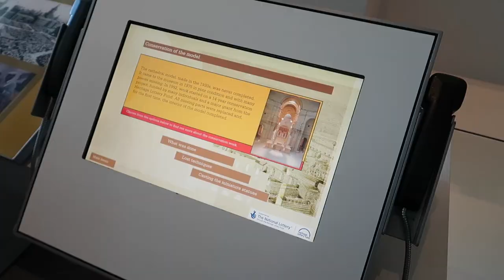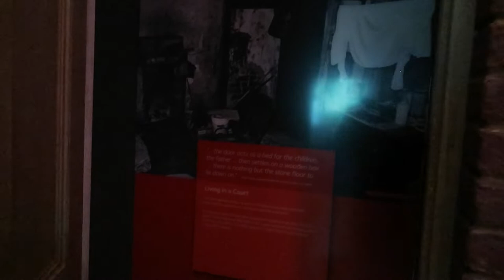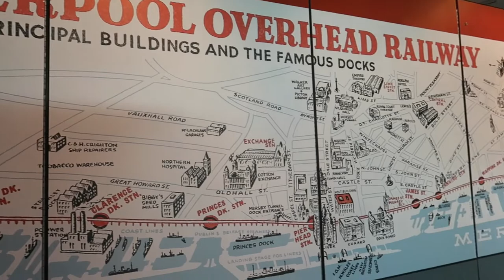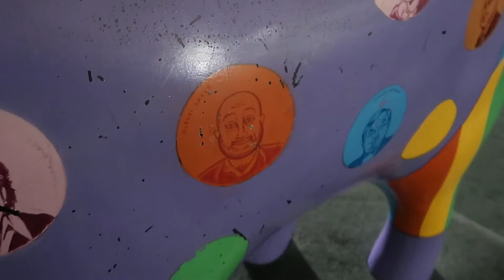Tour of Museum of Liverpool and a walk through Albert Dock and Liverpool City Centre.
Another video to give ideas what to do in Liverpool and what to see in liverpool. This video starts with a morning walk around Royal Albert Dock, Liverpool past the Billy Fury statue. We then give a tour of the Museum of Liverpool which is just that - Liverpool through the years including a mock-up of poor streets of Liverpool, a train car from the much-missed Overhead Railway, a model of the Liverpool Cathedral that never was, and much more in our museum tour.
Then we take a walk taking in the fantastic architecture of Liverpool including the Liver Building, Cunard Building and Port of Liverpool Building - collectively known as the Three Graces. Then Town Hall, Empire Theatre and more.
The evening was another stroll alongside the River Mersey and more superlambananas! Just a few ideas of things to do in Liverpool.

This is the Liverpool Museum of life so we're going to start at the top and work our way down They wanted to build that cathedral
it says it would have been the largest in the world nice views from up here on the second floor of the museum
the ferry goes from Pier Head
Beatles statue busy
and the Three Graces the Liver Building Cunard Building and the Port of Liverpool building
Depiction of poor housing
The architecture is fantastic Look at that eagle on the right - up there on the corner.
yes this is the Cunard Building and then you've got thePort of Liverpool building next door to it
that side and then the Liver Building here with the Liver Bird on the top. Or Liver
birds these are called collectively the Three Graces.
With the weather vane at the top of the steeple for Liverpool's maritime history, there's a ship.
I think that maybe city hall where The Beatles come out to wave at the crowds There's old black and white clips back in Liverpool where they come out onto the balcony
Hackins Hey
That's an unusual name.
Very still evening on the.
standing on the side of the Mersey River
Just missed the sunset going over Birkenhead, over Wallasey.
Here's some of the super, superlambanana, superlambanana there So that one's, what's that, that's poppies "They win or die"
Fish and birds
This one's a lot of superlambananas on a superlambanana. That's easy for you to say!
Kenny Everett Arthur Askey Ken Dodd. Craig Charles
Red Dwarf
Cilla Lily Savage. Leonard Rossiter
Alexi Sayle. Jimmy Tarbuck and Neil Fitzmaurice.